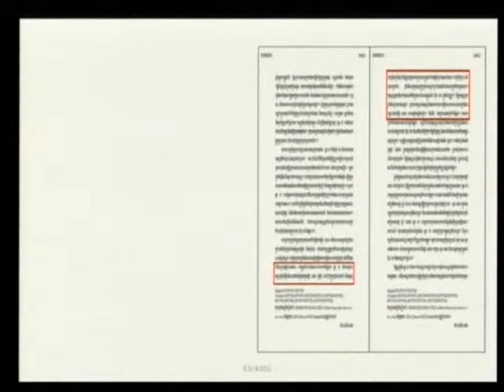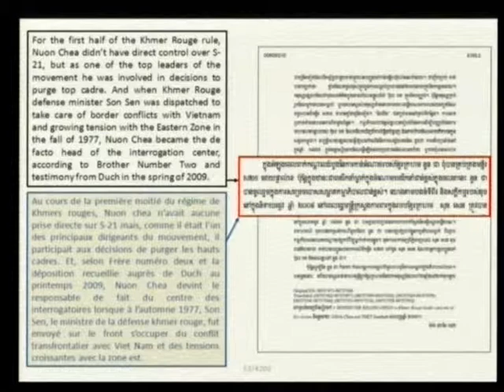E1 236R 2013 10 30 S4 FL KH Pub